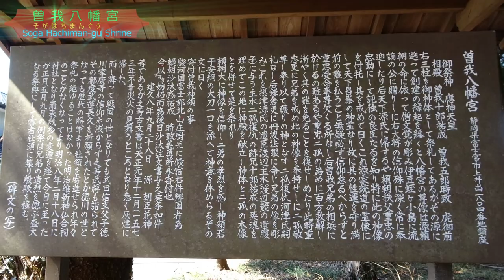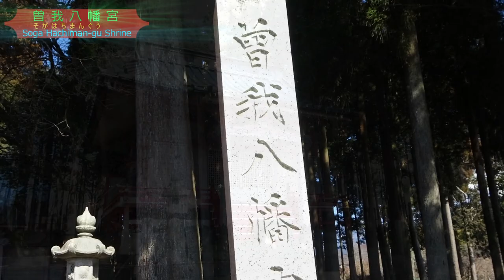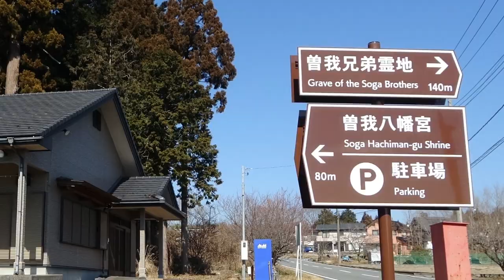曽我八幡宮 静岡県富士宮市上井出曾我兄弟の仇討ちの舞台の地である富士野（現在の静岡県富士宮市）周辺に点在する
静岡県富士宮市上井出曾我兄弟の仇討ちの舞台の地である富士野（現在の静岡県富士宮市）周辺に点在する
曽我兄弟が祀られた神社です。 富士市、富士宮市にいくつかの曽我八幡宮があって、その一つになります。
 源頼朝が建立したとも伝えられています